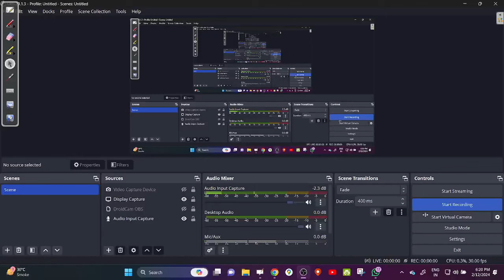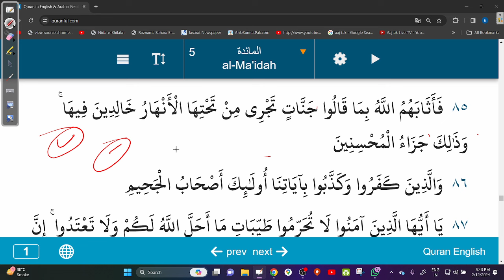(79) SURAH MAIDAH 76 TO : آسان درس قرآن AASAAN DARSE QURAN BY INAMUR RAHMAN